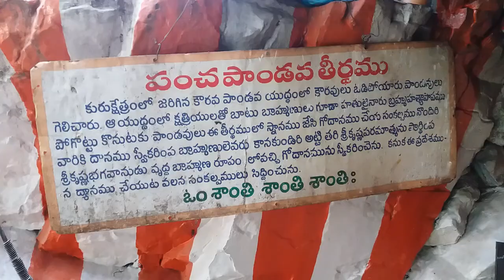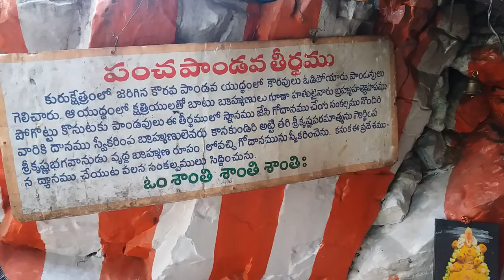గోగర్భ తీర్థం లో క్షేత్ర పాలక శివలింగం ----తిరుమల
తిరుమలజ్యోతి  యాత్ర --తిరుమల లోని గోగర్భ తీర్థం  నందు ప్రకృతి రమణీయంగా ఉంటుంది  . ఇక్కడే మళియాల స్వామి వారు  తపస్సు చేసిన స్దలము . ఇక్కడ శివాలయం శిల రూపములో ఉంటుంది